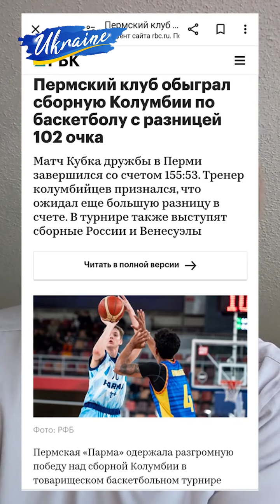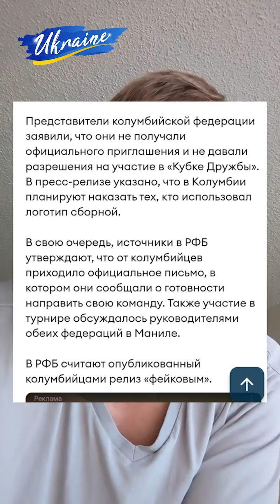Победа, которой не было. Орки снова пробивают дно Марианской впадины.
Перемога, якої не було. Орки знову пробивають дно Маріанської западини.

The victory that wasn't. Orcs once again breach the bottom of the Mariana Trench.

Також наш канал можно підтримати напряму, на картку ПриватБанк:
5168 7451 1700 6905